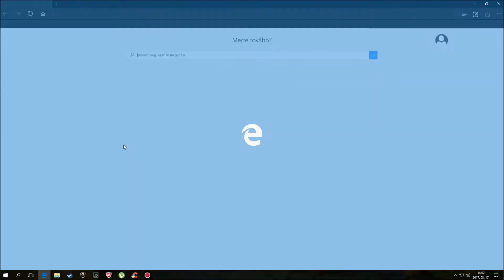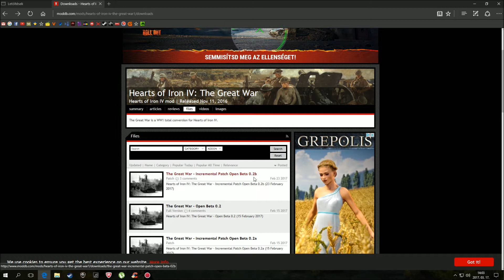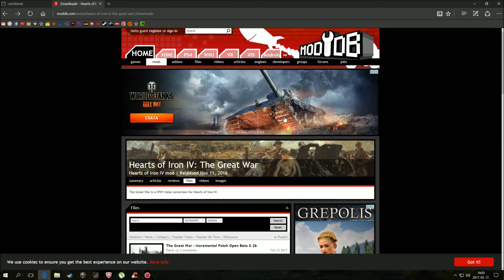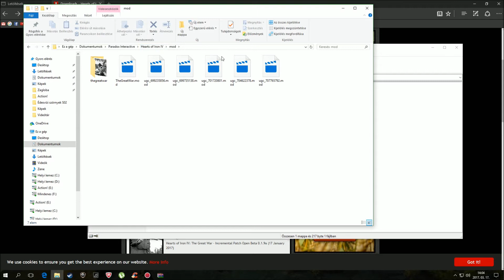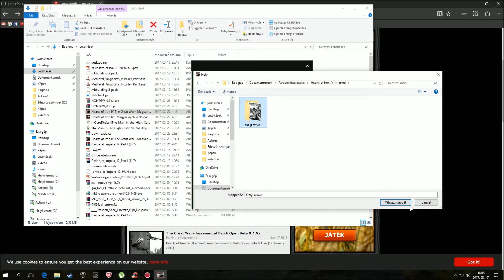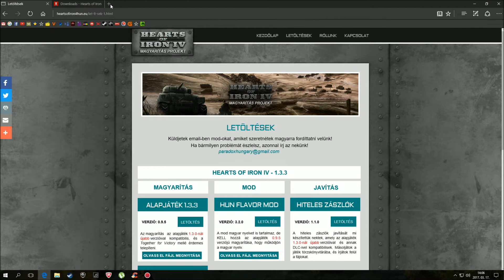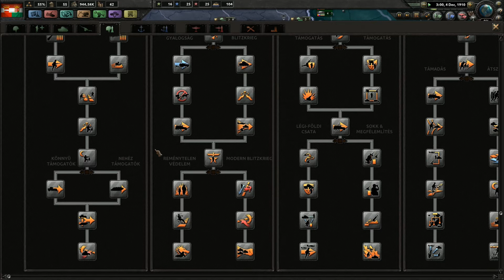Hearts of Iron IV: The Great War Mod 0.2b - Segédlet és egy új kezdet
Köszönöm az információkat.
Kezdtem is egy új játékot.